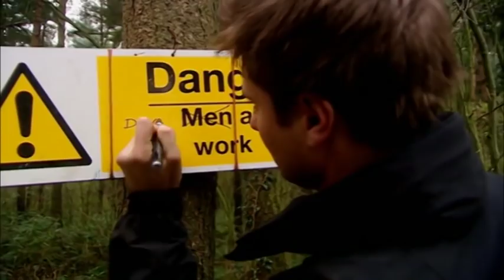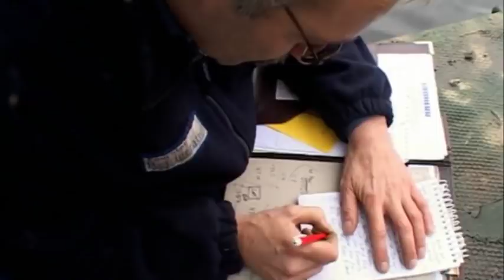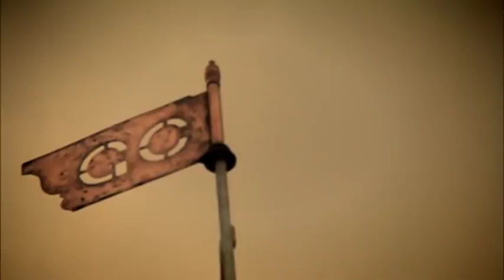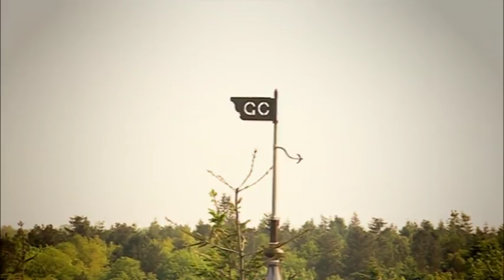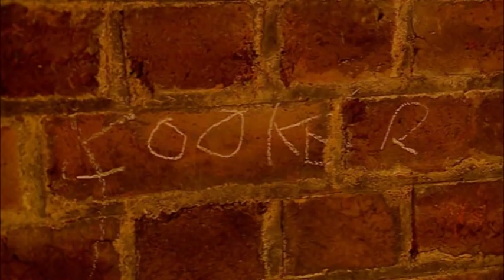Forgotten Water Tower | Build A New Life In The Country | History Documentary | Reel Truth History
George Clarke advises inventor David as he converts a Norfolk water tower into a dream home for his family. The structure is set in a forest, and has a central well that the owner wants to floodlight and cover with glass. Unfortunately, bad weather delays the building work, and time management soon becomes a problem. Six months on, financial concerns threaten the entire enterprise.